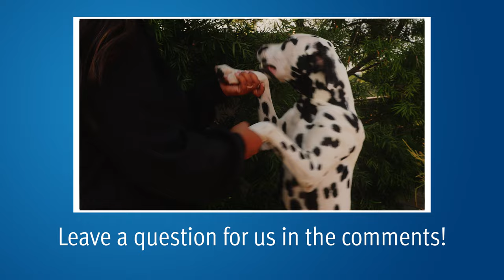Radiating Lymph Nodes When The PSMA is Clear | Treating Gleason 9 | Cachexia & Chemo | PCRI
Medical oncologist Mark Scholz, MD, answers patients' questions from our YouTube comments about the implications of PSMA PET scans on deciding on treatments for Gleason 9 prostate cancer and whether cachexia is a common side effect of chemotherapy.

0:09 "I have Gleason 8 and 9 prostate cancer. PSMA PET scan did not show any spread. My radiation oncologist wants to treat the seminal vesicles and lymph nodes. I want to know if I can get away with just treating the tumors within the prostate.

2:50 "I have Gleason 9 prostate cancer and the PSMA PET scan showed that there was spread. How aggressively should I be when considering treatment?"

5:18 Is cachexia a common side effect of chemotherapy?

Who we are:

The Prostate Cancer Research Institute (PCRI) is a 501(c)(3) not-for-profit organization that is dedicated to helping you research your treatment options. We understand that you have many questions, and we can help you find the answers that are specific to your case. Our resources are designed by a multidisciplinary team of advocates and expert physicians for patients. We believe that by educating yourself about the disease, you will have more productive interactions with your medical professionals and receive better-individualized care. Feel free to explore our website at pcri.org or contact our free helpline with any questions that you have Our Federal Tax ID # is 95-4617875 and qualifies for maximum charitable gift deductions by individual donors.